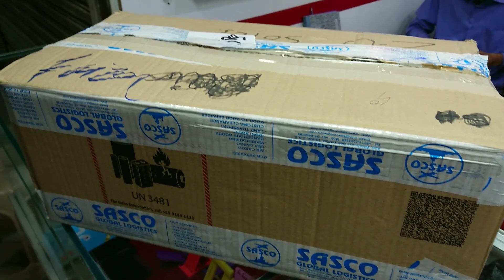Sharp Aquos R2 Box Pack Official Pta Approved | New Deal Latest Price | Sharp Aquos R2 Unboxing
Model no.706sh
With Box

Android 10 Upgraded

NOTCH DISPLAY
SNAPDRAGON 845 OCTA-CORE
4GB RAM
64 GB STORAGE
23MP DUAL BACK CAMERA
16MP FRONT CAMERA
4k Video Recording
240 fps slow moo
DISPLAY 6.0 NOTCH
120hz Display IGZO TECHNOLOGY
HIGH SPEED DISPLAY
FINGERPRINT Sensor
SINGLE SIM
BATTERY 3130 TYPE C
Fast Charging supported

pubg Graphies
smooth+ Extreme
HDR+ Ultra

Faizan communication
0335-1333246